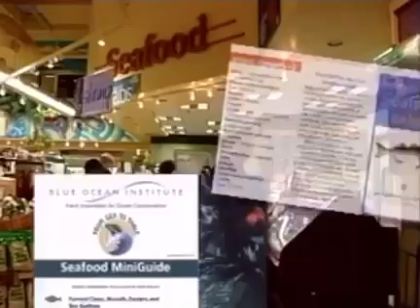Opening to "Happy Feet" 2007 DVD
COPYRIGHT IS INDEED!
List in Order:

Logos

1.   FBI Anti-Priacy
2.   Warner Home Video

Trailers

1.   Harry Potter And the Order of the Phoenix
2.   Fred Clus
3.   Deep Sea 3D
4.   The Nativity Story
5.   Nancy Drew
6.   Sea Food Watch

Happy Feet Story

1.   DVD Menu
2.   Rated PG MPAA Screen
3.   Warner Bros Pictures.
4.   Village Roadshow Pictures.
5.   Start of Film

THAT'S ALL

I Have my Own Happy Feet 2007 DVD